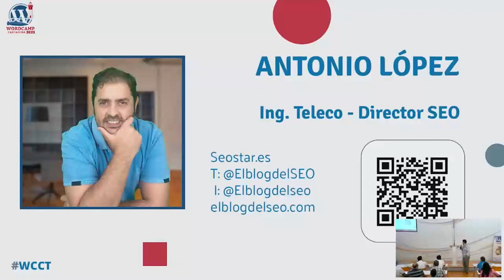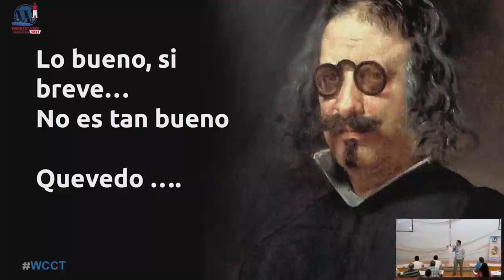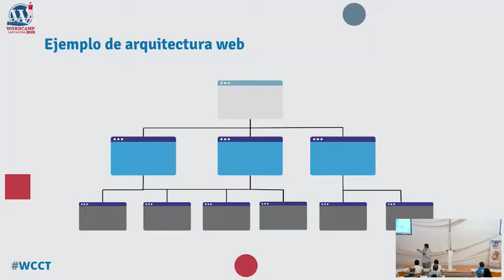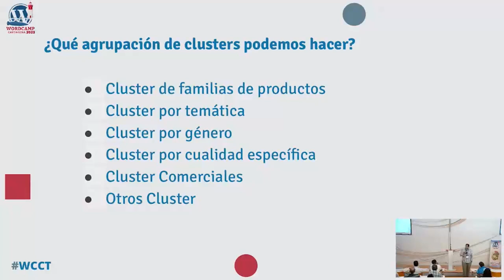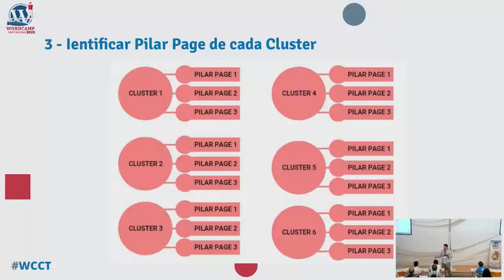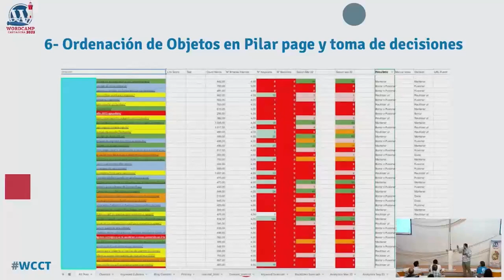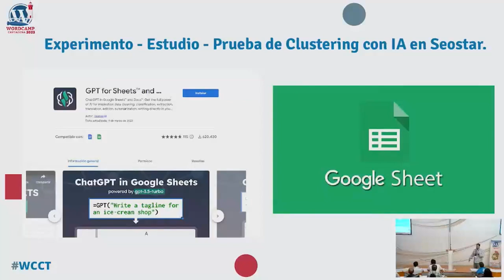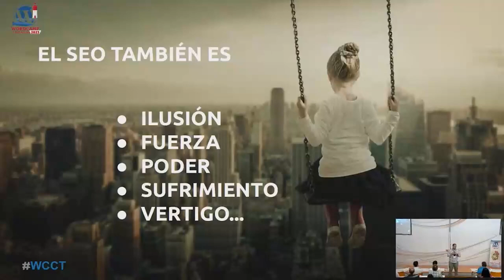Ordenar contenidos en una web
Ordenar los contenidos en una web es imprescindible si queremos crecer de forma orgánica.

No solo tenemos que atender a las condiciones técnicas, sino también a la estrategia de contenidos.

Y para desarrollar un buen calendario editorial, necesitamos saber el contenido que haya en una web, y ordenarlo por cluster y por Pilar Page. en esta ponencia enseñaremos a ordenar los contenidos de una web, también llamado cluster, izar y enseñaremos cómo se puede hacer con inteligencia artificial.